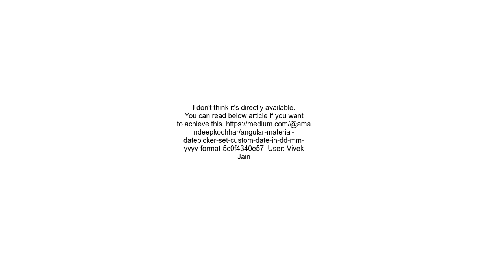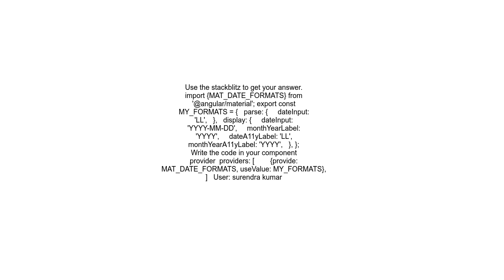angular material date time picker format the input with date and 24 hour time